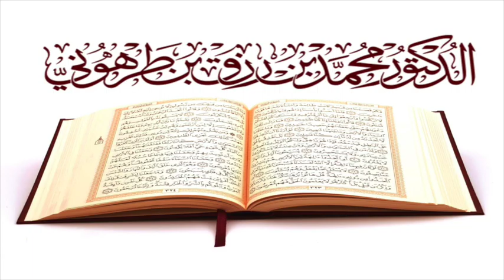سورة الفتح بصوت الشيخ محمد رزق طرهوني